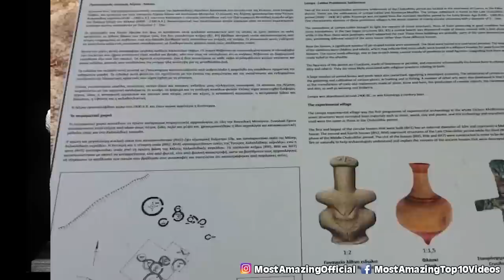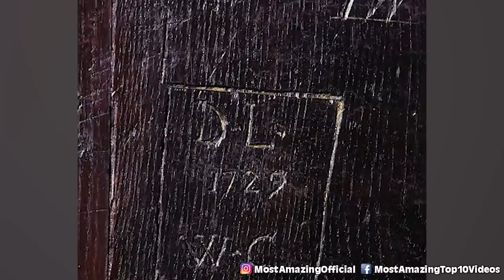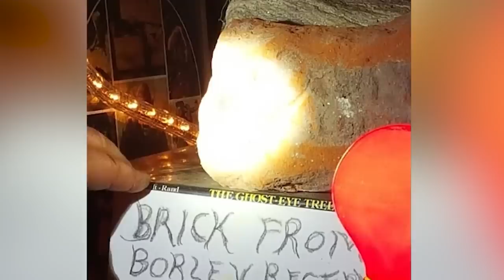Top 10 Creepiest Museum Items That Should Be Locked Away Forever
Worldwide, there are about 55, 000 museums. Thousands of historical, scientific, and artistic artifacts that are so meticulously maintained and put on display for our enjoyment. The real-life Annabelle doll, which is haunted by the ghost of a young woman named Annabelle Higgins, is on display at the Warrens Occult Museum in Monroe, Connecticut. See more of these eerie, mysterious, haunted objects in our list of the Top 10 Creepiest Museum Items That Should Be Locked Away Forever.

Time Codes:
0:00 The Busby Stoop Chair
2:42 Goddess
5:34 Robert The Doll
8:41 The Dark Mirror
11:40 Summoning Mirror
15:03 Shadow Doll
16:56 Tape Worm
19:26 Creppy Doll